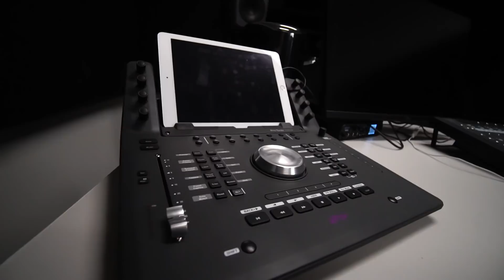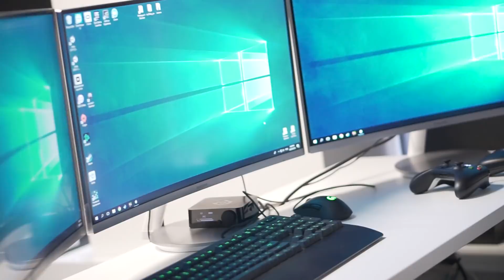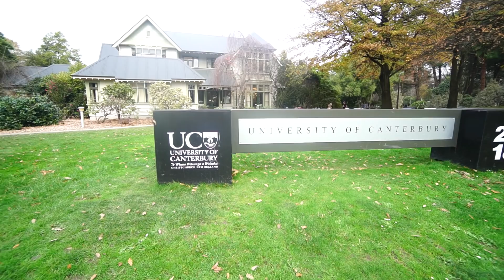KAMPUS bikin GAME terbaik di DUNIA - GritteKemanaLagi ft AULION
gak ada alasan untuk gak mau kuliah di New Zealand!

informasinya disini linknya berguna banget untuk tau informasi kuliah di New Zealand! Semoga kesampean ya kuliah disanaa!